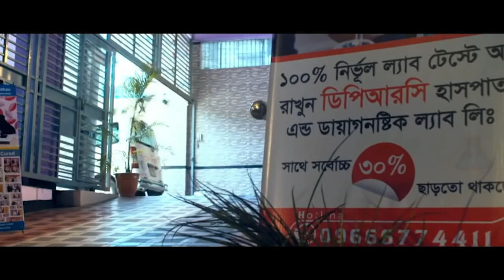রোগী সুস্থ হওয়ার কয়েক মাস পর ফিরে এসে কি বললেন । DPRC’র চিকিৎসায় আমি এখন পুরোপুরি সুস্থ । AVN। PLID